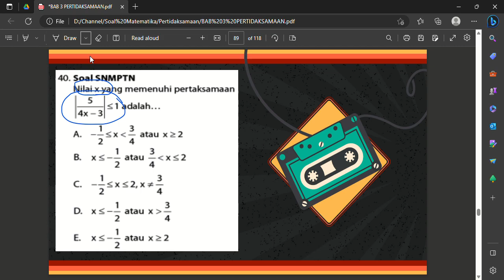Nilai x yang memenuhi pertaksamaan |5/(4x - 3) | ≤ 1 adalah...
A. -½ ≤ x ≤ ¾ atau x ≥ 2
B. x≤ -½ atau ¾ kurang dari x ≤ 2
C. -½ ≤ x ≤ 2, x ≠ ¾
D. x ≤ -½ atau x lebih dari ¾
E. x ≤ -½ atau x ≥ 2